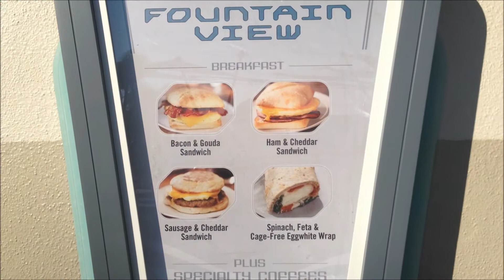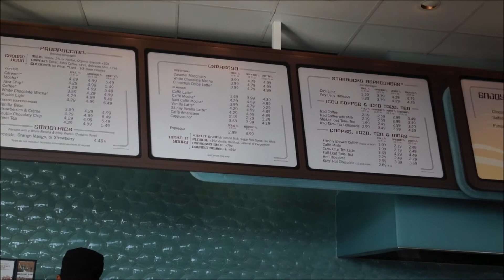Fountain View featuring Starbucks in Epcot